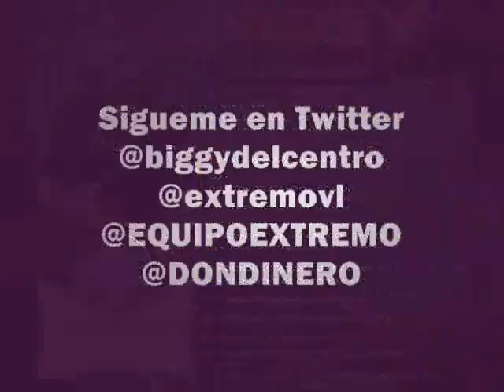Don Dinero F.T Equipo Extremo - Dice Que Me Ama (Prod.By Teo En Centro Records)